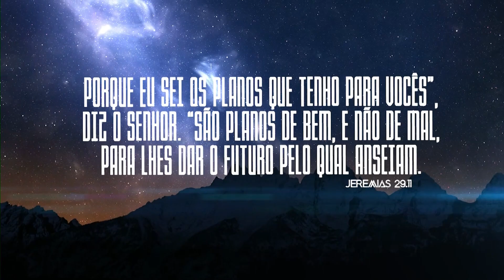Voe alto! | Pensamentos de Bem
Sinopse: Todos se cansam mas os que confiam no Senhor são renovados dia a dia.
Temos graça, poder para vencer tudo!
Qualquer um pode se cansar, desanimar, mas quem confia no Senhor nunca desfalece.
Voe alto, pressione mais!

Ref. Isaías 40.29-31 (NVI)